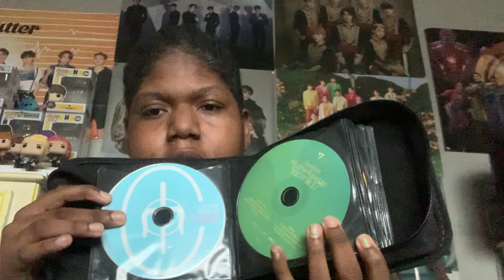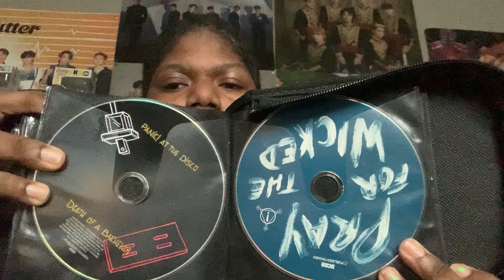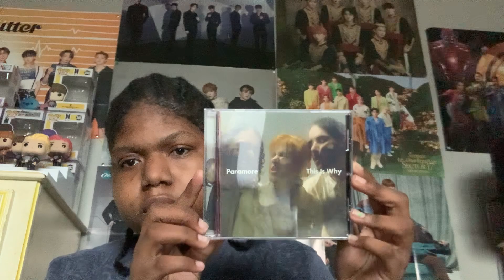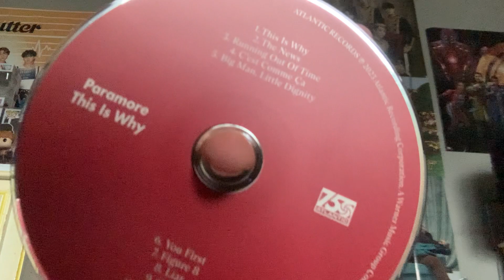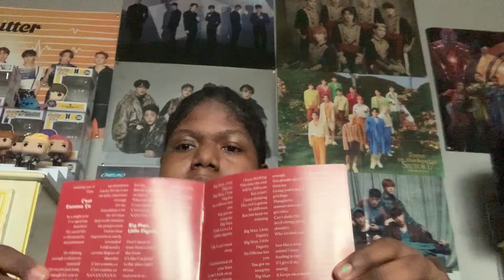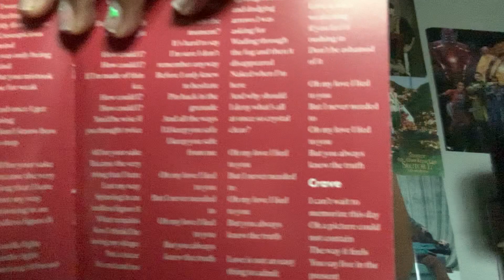PARAMORE THIS IS WHY UNBOXING PART 1